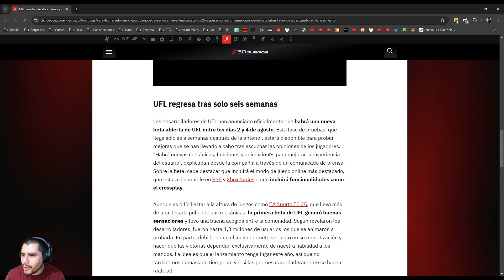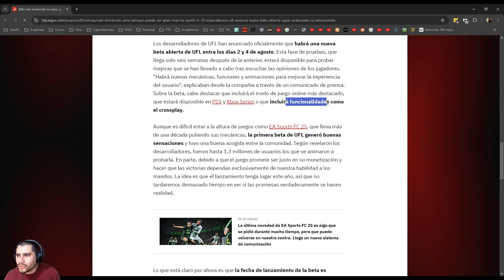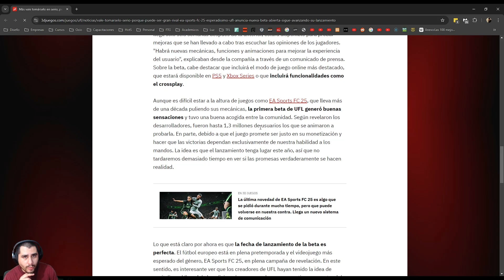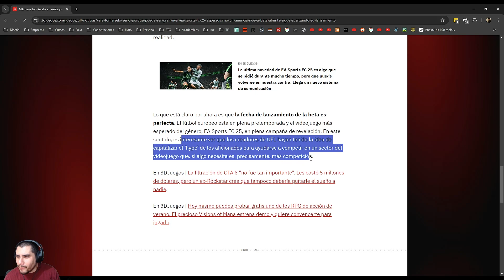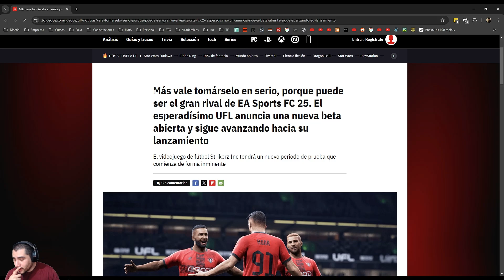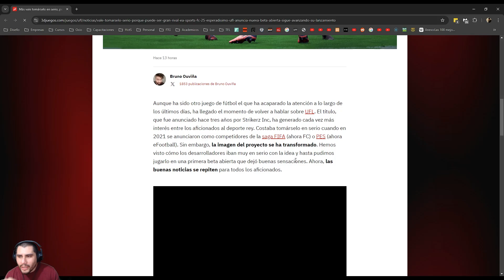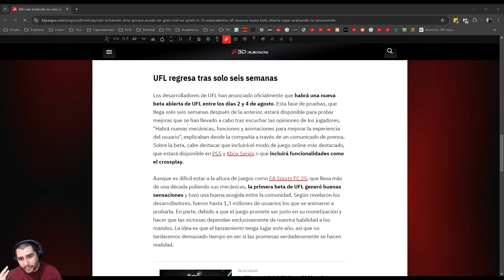REGRESA LA BETA DE UFL | ¿DONDE ME HE METIDO?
¿Streaming o no streaming? He ahí el dilema.